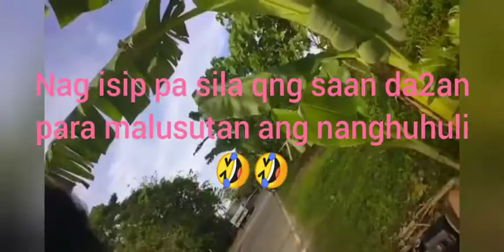"Roadtrip in province "| OFW sa SINGAPORE vlog